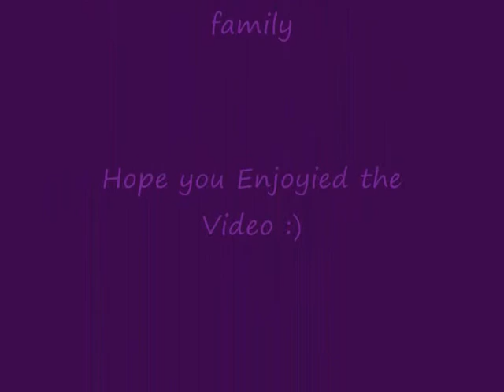Misty the Border Collie (puppy days)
a small video about my nan and grandads border collie

song: walkie talkie man
artist: steriogram